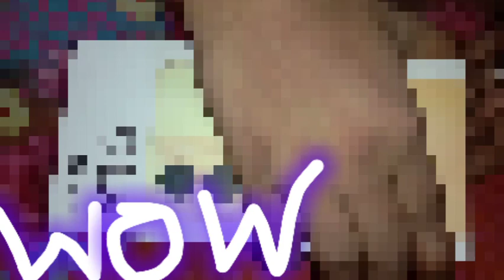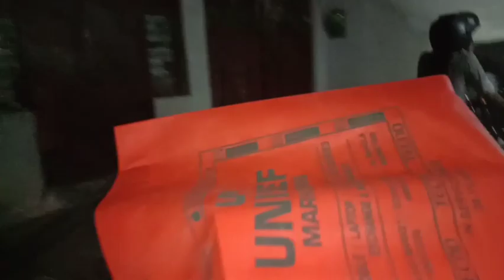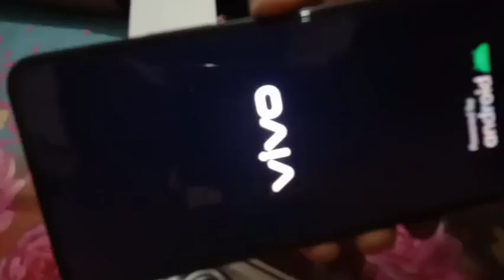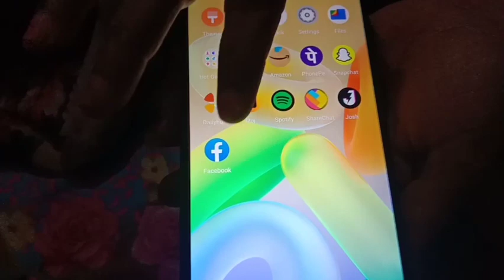Aaj Preeti Ghar Mein Aaya surprise gift aap Sabhi dekhiae Dekh Kar maja a Gaya🤗😍💃